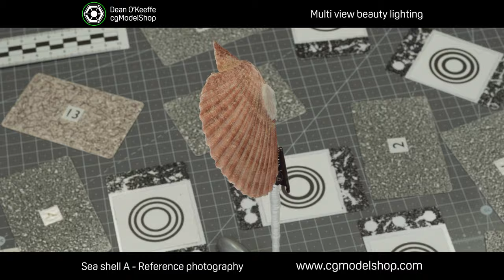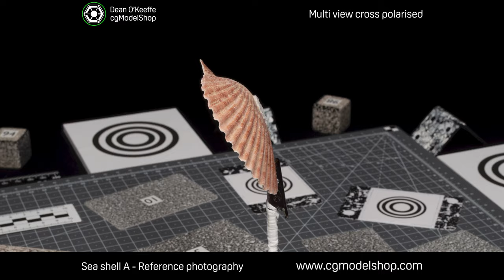cgModelShop - Sea Shell A - Reference Photography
Reference photography of a sea shell reformatted to 4K video.

Video includes turntable:

Multi-view beauty lighting
Multi-view backlight
Multi-view cross polarised lighting
Beauty light rotation
Backlight rotation.

Visit site for more details.